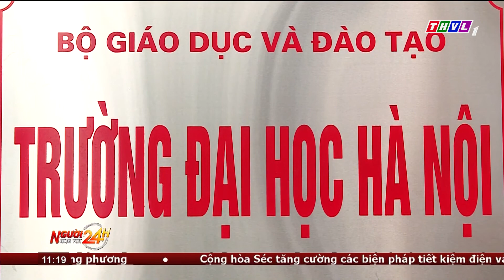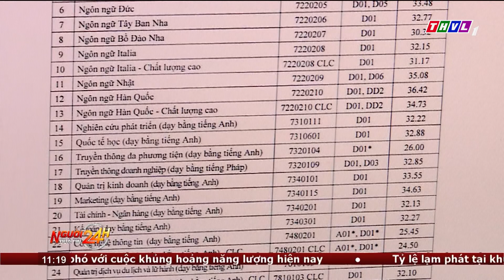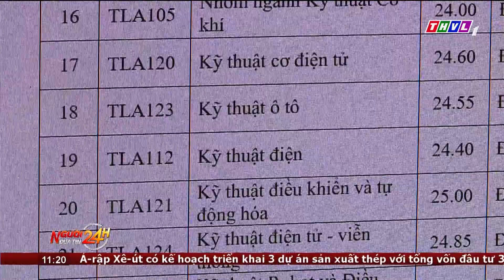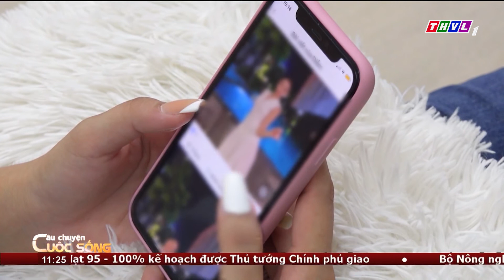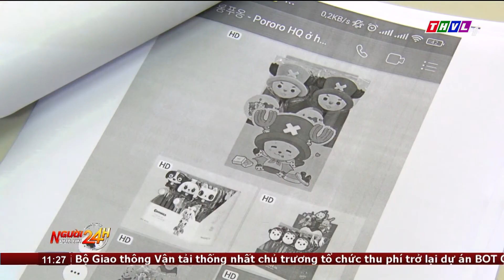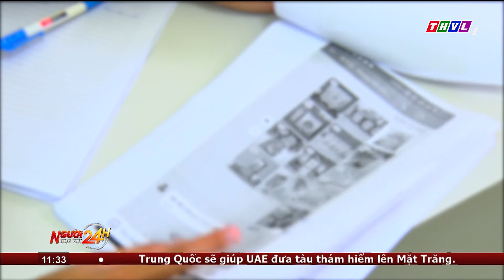Người đưa tin 24H (11h ngày 17/09/2022) - Bắt đối tượng lừa đảo qua mạng, chiếm đoạt hơn 600 triệu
NGƯỜI ĐƯA TIN 24H (11H NGÀY 19/09/2022) - BẮT ĐỐI TƯỢNG LỪA ĐẢO QUA MẠNG, CHIẾM ĐOẠT HƠN 600 TRIỆU ĐỒNG

- TP.HCM mở thêm nhiều phố đi bộ tại khu trung tâm
- Đà Nẵng - Điểm đến sự kiện và lễ hội hàng đầu châu Á 2022
- Điểm chuẩn Đại học ngành xã hội ở mức cao
- Câu chuyện cuộc sống: So sánh bạn đời với người khác - Mối nguy cho đời sống hôn nhân
- Đối tượng trộm 44 nắp chắn rác ở cầu Thủ Thiêm 2 lãnh án 2 năm tù
- Tạm giữ đối tượng đốt xe máy gây cháy lan tại Lạng Sơn
- Bắt đối tượng lừa đảo qua mạng, chiếm đoạt hơn 600 triệu đồng